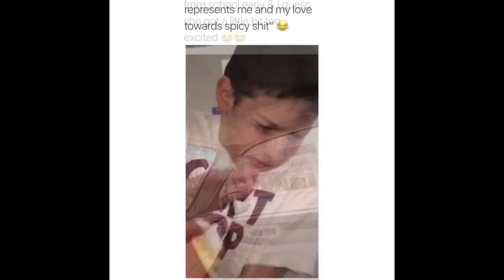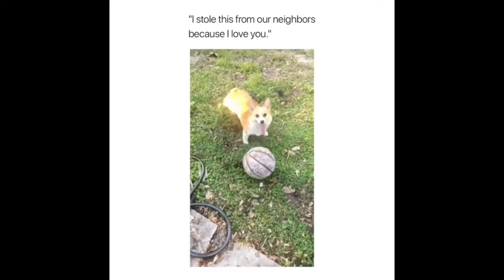If You Laugh You Will Fart A Dragon